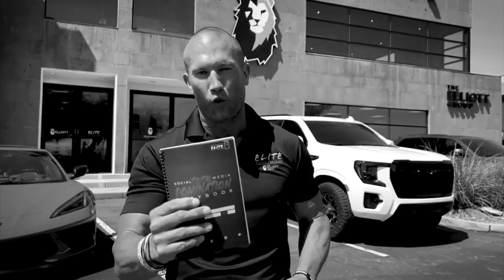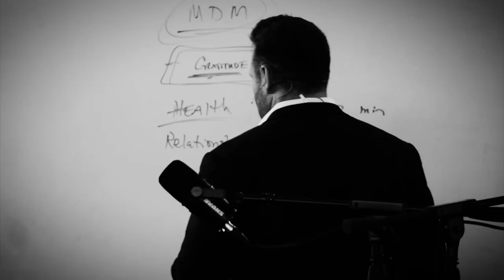ANDY ELLIOTT pushes GMs & Owners to the point of BREAKING 😱